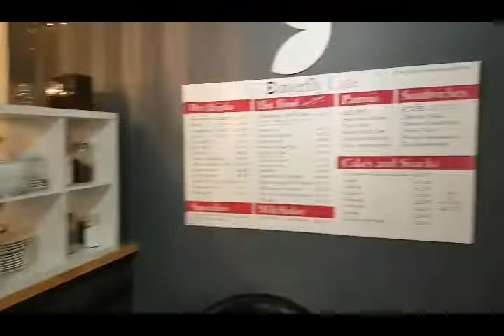Cafe / Coffee shop for sale Norwich - Sold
LONG ESTABLISHED CAFÉ  FOR SALE NORWICH CITY CENTRE

THE OPPORTUNITY
ETS Corporate are pleased to place on the market this long-established and busy café for sale in Norwich City Centre (postcode NR1 1QE)

It is a local Café selling coffees, teas, sandwiches, paninis, cakes, bacon rolls, breakfasts etc. There is seating inside for 19 people and 4 people outside and customer toilets available. There is regular repeat custom and new development of flats under construction opposite. It is close to the popular Riverside development.

The Owner purchased the business in March 2018 and is selling to go back to his original career.

There are 4.5 years left of a renewable 15-year lease. The deposit paid was £4,000 plus vat. The rent is £7,920 pa inclusive of vat.

The turnover for the first trading year ended 31st March 2019 was £41,964. The recent turnover has doubled so this year’s turnover is expected to be £90,000.

It is operated by the Owner with the help of a full-time chef (7 am – 2 pm daily) and one front of house waitress who works 20 hours per week including Saturday.

LOCATION
This café for sale is situated in King Street, Norwich, NR1 1QE. It is close to the Riverside development, in the city centre. The football ground, and music venues all lie close by

BUSINESS DETAILS
This long-established café for sale in Norwich was purchased by the present Owner in March 2018 as part of a career change. He wishes to sell to move back into his initial career.

Popular products include
• Coffees
• Teas
• Full English breakfast
• Bacon Rolls
• Paninis
• Sandwiches

The business has a full epos system, and marketing involves Instagram, flyers, and a loyalty scheme.

The unique selling points of the business are:

● Close to Riverside Development
● City centre location
● Close to the football ground and music venues
● Large new development under construction
● The business would ideally suit an owner-operator
● 5-star hygiene rating
● 23 covers
● A Majority of business is repeat business

What opportunities are there for the business?

● There will be natural organic growth with large new residential development.
● More social media offers and marketing to local housing authorities and charities and other locally based businesses.
● Could extend opening hours to include evenings

The Owner is happy to co-operate fully for any training or handover period.

TRADING HOURS
Saturday       9.30 am - 3pm
Sunday         Closed

PROPERTY
There is seating inside for 19 people and 4 people outside and customer toilets available. There is a full video of the premises available at

Ref:    13398
Price: £44,995